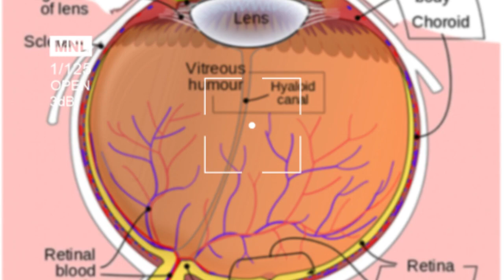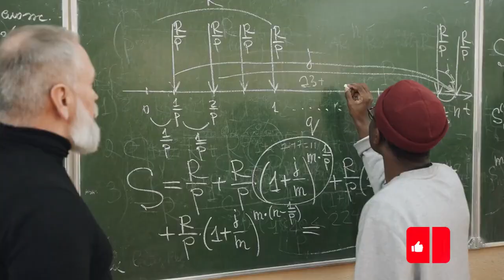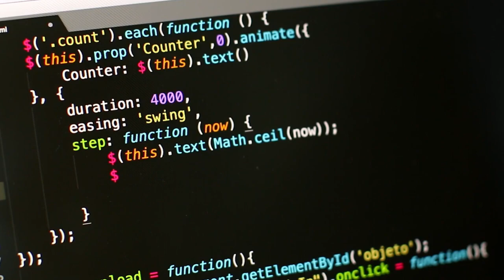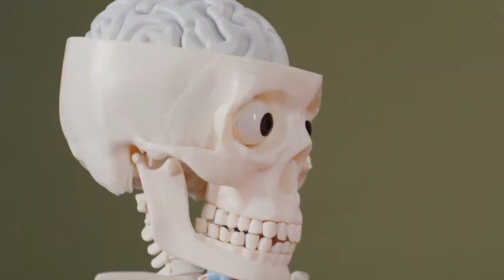You Wanted The Proof | Proof Of God's Existence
So you want to know if there was a God that created everything? Well its quite simple.

👉🏽Evidence That Demands a Verdict Also check this out ladies 👉🏽 Grande Cosmetics GrandeLASH

👉🏽A FEW OF MY FAVORITES

🔥Stens - 420-182 High Back Seat, John Deere
🔥Receiver 3 Point Trailer Hitch 1 Tractor Tow Drawbar Adapter
🔥Titan Grapple Bucket for Skid Steer
🔥Heavy Hitch Green 53 Inch Bucket Tooth Bar, Compact Tractor
🔥Clamp on Pallet Forks 43”